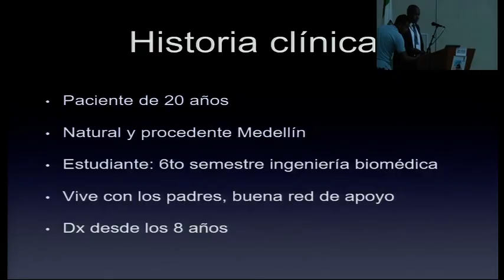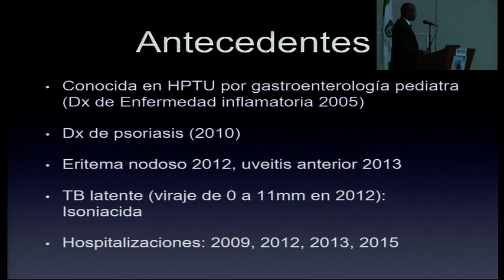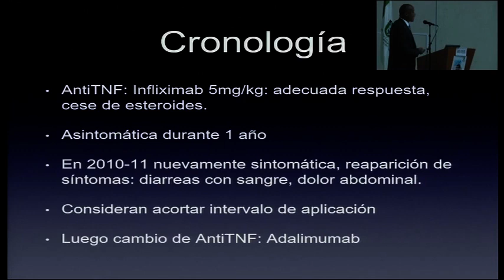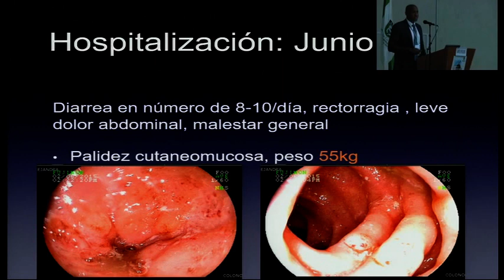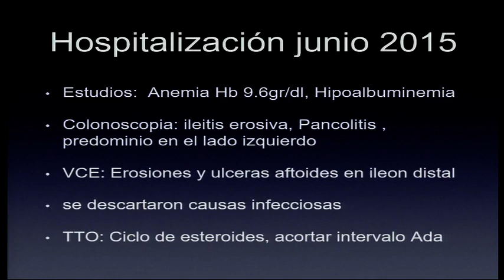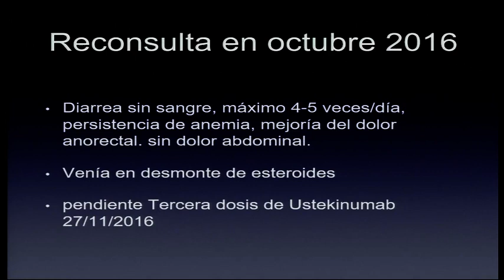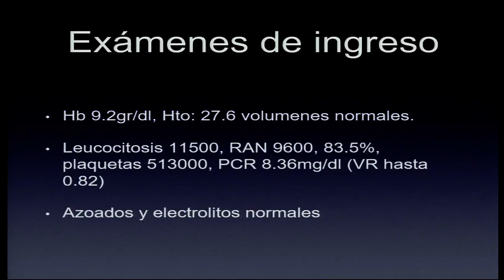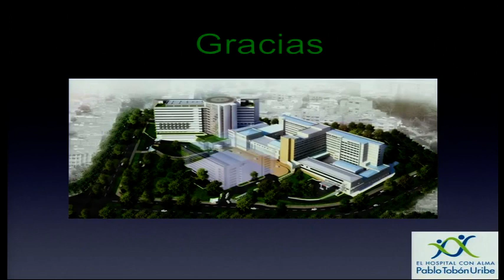Casos Clínicos de Crohn. Dr. Gabriel Mosquera